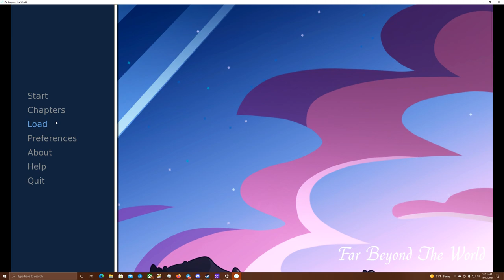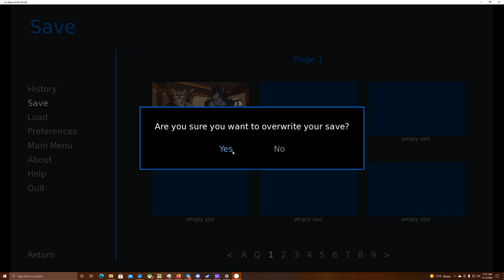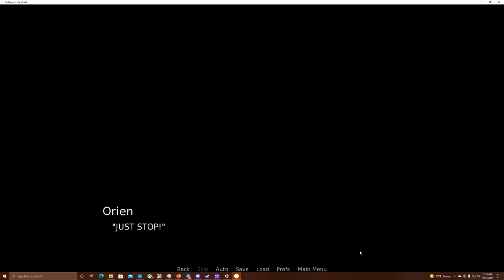The Worth of My Life- Far Beyond the World #2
These two wolves can't seem to figure out what to do with me...

It seems I'm more of a mystery than these two anticipated, as I can speak multiple languages, including their native tongue. What is to become of me?